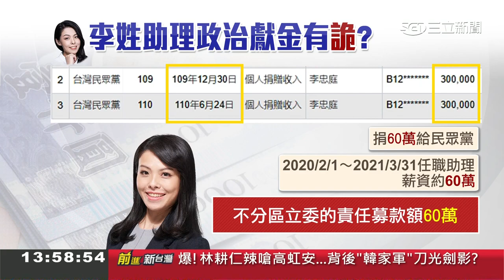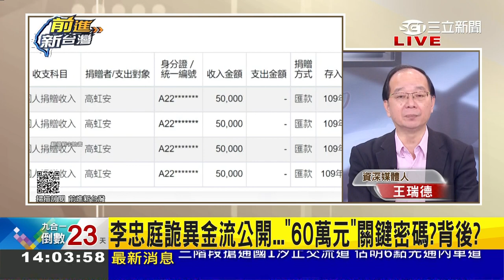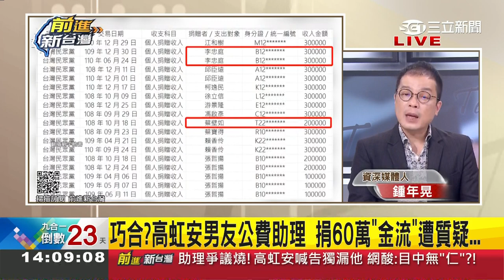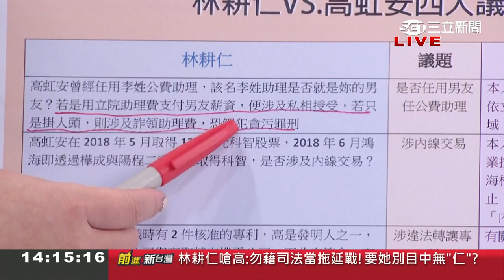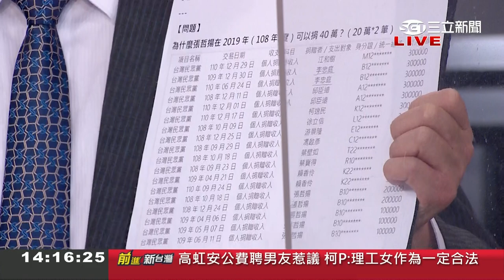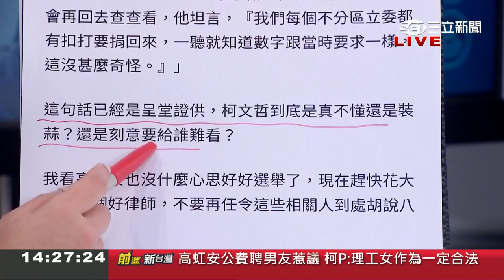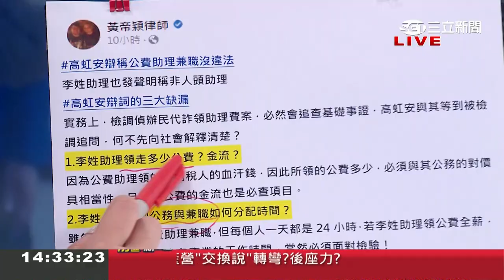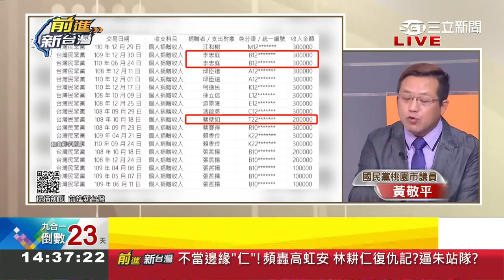高虹安男友助理2年捐給黨60萬! 四叉貓一算見驚人巧合 曝13個月薪資差不多60萬 柯文哲受訪自曝"不分區有扣打要捐"恐成呈堂證供│王偊菁主持│【前進新台灣 PART1】20221103│三立新聞台